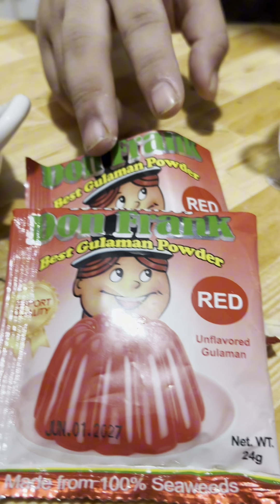Food project in HELE. (Jelatin)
St Martin Bright Kids School
Project in HELE
Grade 6 Student